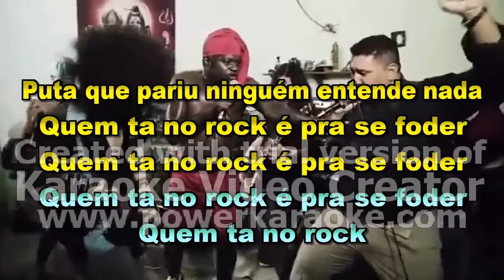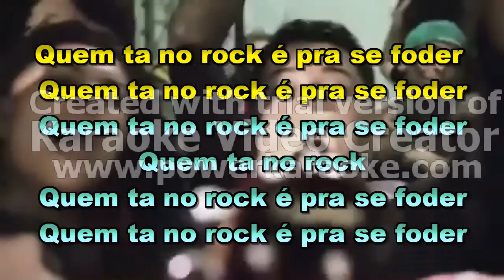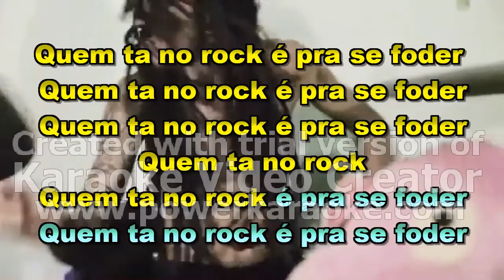Cara de Porco - Quem Tá no Rock Karaokê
Karaokê da Música Quem Tá no Rock da Banda Cara de Porco, uma das Bandas mais icônicas do Cenário Underground Carioca dos Últimos 21 Anos.